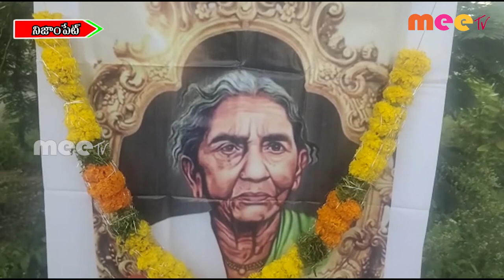ఐలమ్మ127 వ జయంతి ll MEETV NEWS